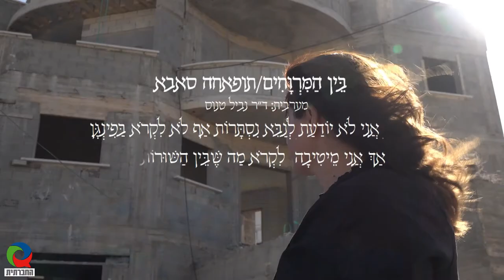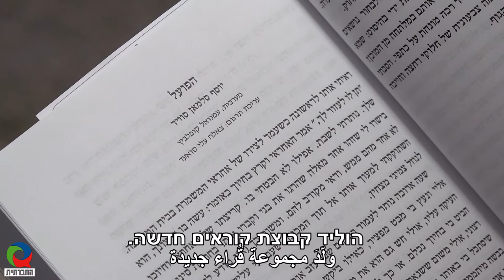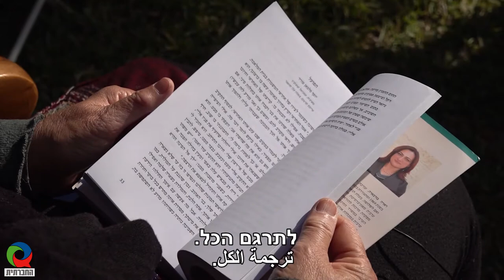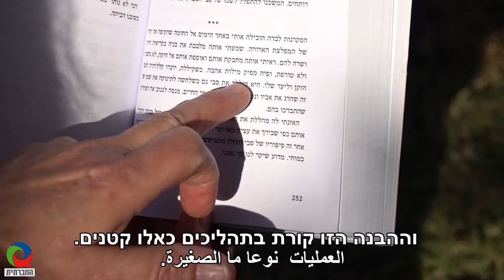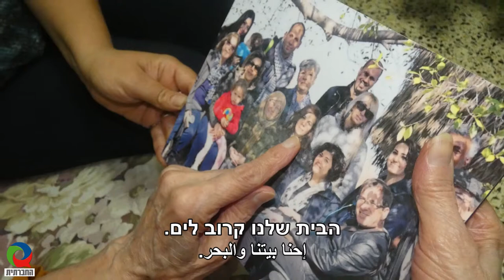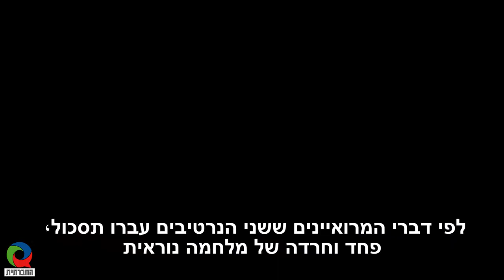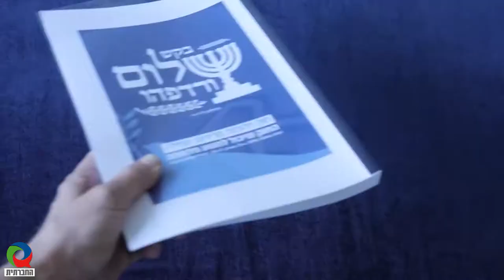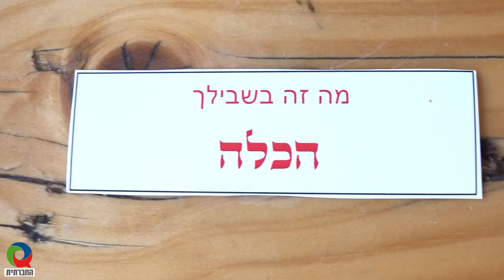מגזין 19 - אפריל 2021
מגזין המשודר בטלוויזיה בערוץ 98 בכבלים ובלוויין. השבוע במגזין הכתבות: האוזן כרויה ללשון הכרותה, לא רק טלאי צהוב, קו אדום, התלכנה השתיים יחדיו?